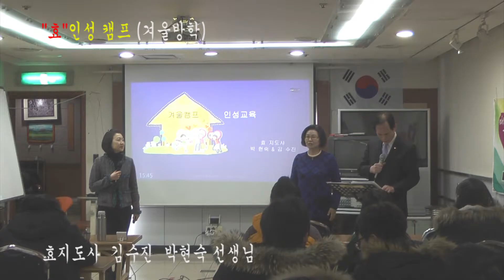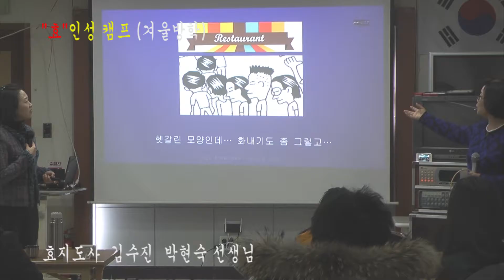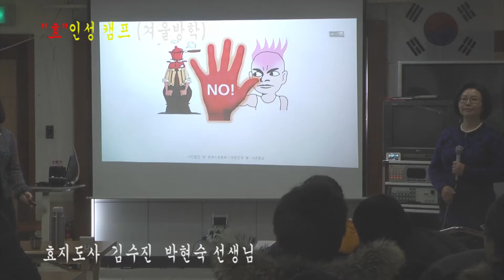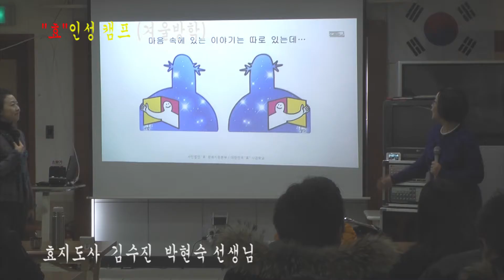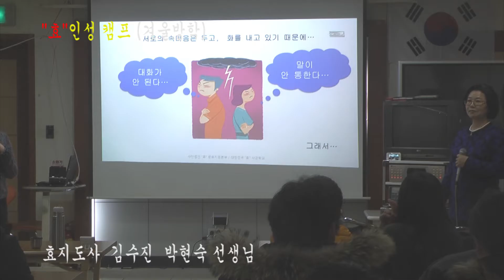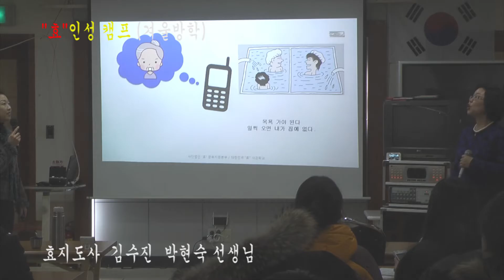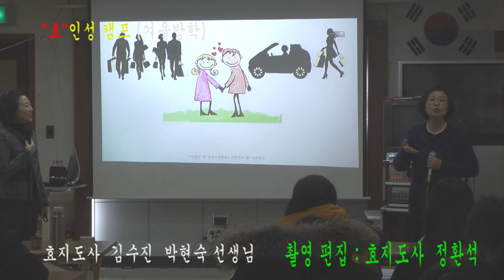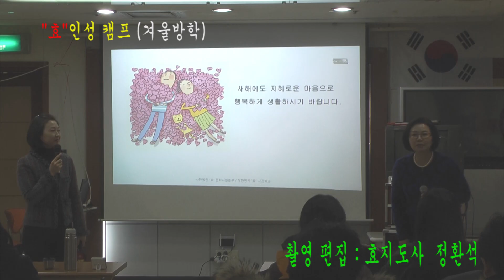효인성캠프김수진 박현숙 효지도사( 재능기부의 보람 )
설명
효인성캠프김수진 박현숙 효지도사
   재능기부의 보람
 1. 행복은 어디에서오는가?
 2. "효"를 통한 인성이야기

일시 : 2016년 1월 22일 오후
장소 : 부산광역시 서면 정근안과 병원 지하1층 강의장
               (서면 롯데 백화점 맞은편)
대상 : 부산 학생및 교사  학부모
내용 : 무료 인성교육  재능기부  겨울 캠프  각학교  홍보협조
시행 : 사단 법인 "효"문화 지원본부 (담당 최균식 )